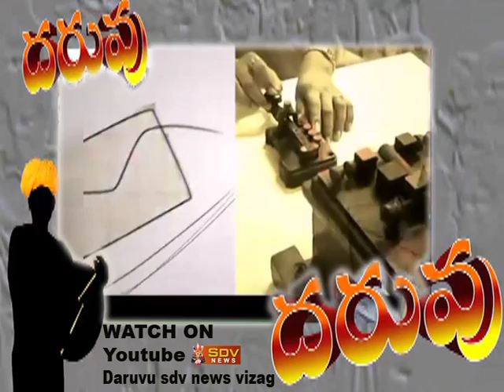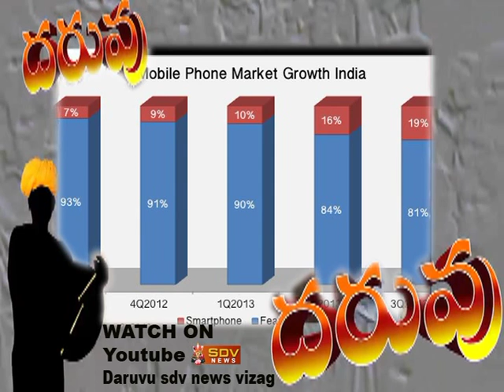DHARUVU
DHARUVU SDVNEWS VIZAG